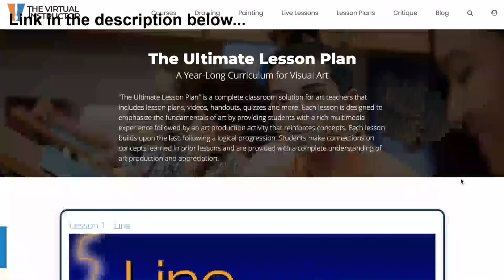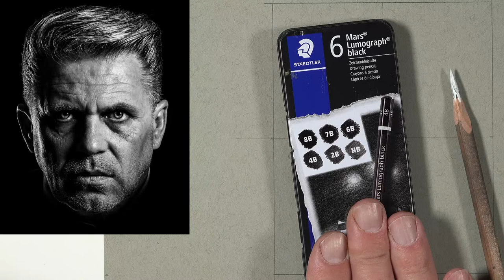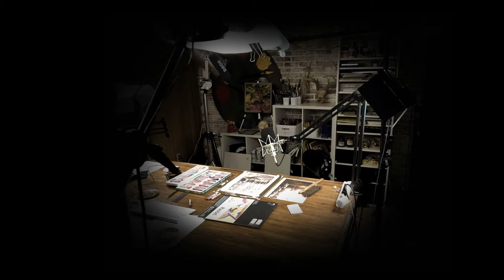Drawing a Portrait with Black Pencils and White Charcoal - Live Drawing Exercise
Sketch a portrait with black pencils and white charcoal on gray drawing paper in this timed exercise and drawing lesson.